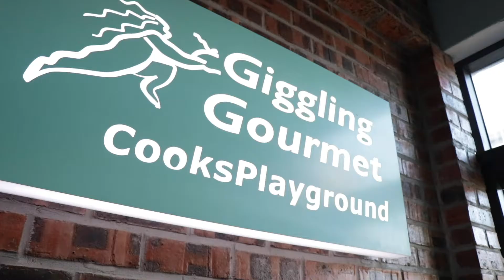Chaine du Cap dinner with Jenny Morris, The Giggling Gourmet